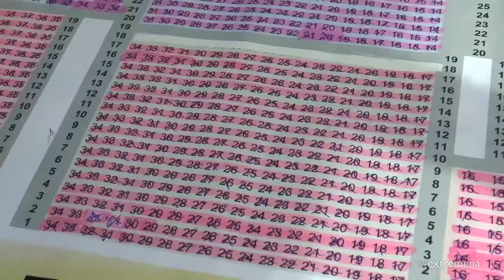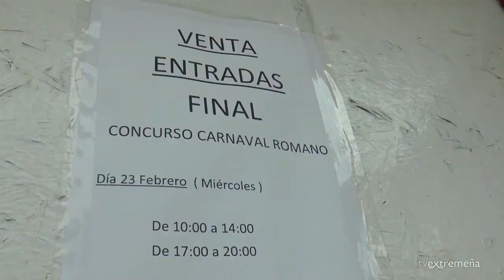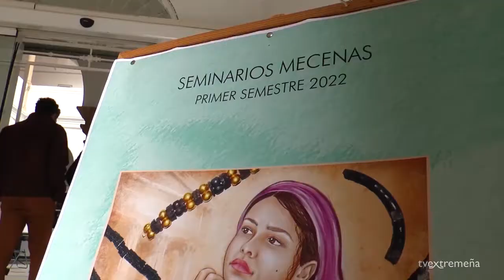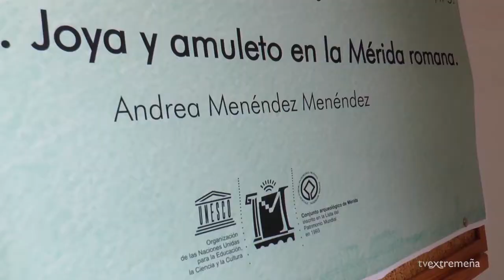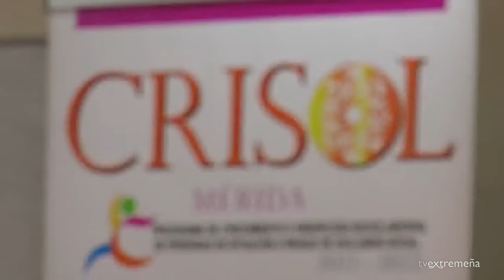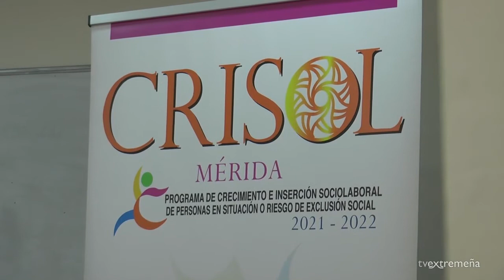TVEX 23-02-22 EN LA PICOTA 1351 INFORMATIVO